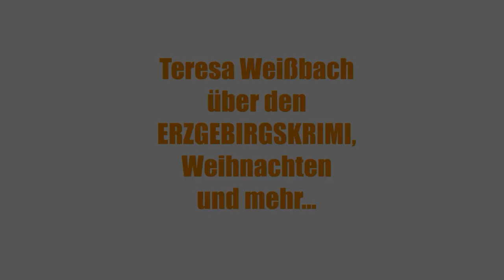Teresa Weissbach über den ERZGEBIRGSKRIMI, Weihnachten und mehr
Schauspielerin Teresa Weißbach gehört von Anfang an zum Team des "ERZGEBIRGSKRIMI". Am 21. Dezember 2022 läuft im ZDF "Ein Mord zu Weihnachten". Es ist der erste Krimi, der das Erzgebirge zu seiner schönsten Jahreszeit zeigt. Deshalb sprachen wir natürlich nicht nur über die neue Folge, sondern auch über Weihnachten, Traditionen und darüber, wie sie mit ihrer Familie feiert. So erklärte sie mir u.a., was eigentlich "Neunerlei" ist.